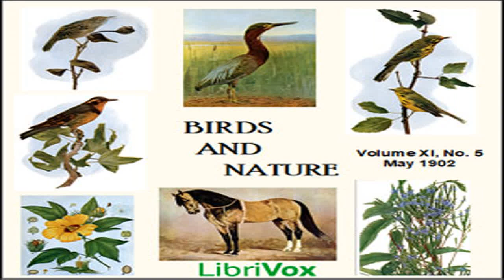Birds and Nature, Vol. XI, No 5, May 1902 by VARIOUS read by Various | Full Audio Book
Birds and Nature, Vol. XI, No 5, May 1902 by VARIOUS ( - )
Genre(s): Nature

Read by: Larry Wilson, Nemo, David Lawrence, Ellies, Phil Schempf, Rachel Evangeline Barham, BettyB, J. M. Smallheer, Isaiah Barker, Foon, Availle in English

Chapters:
00:00:00 - 01 - Hark, Hark, the Lark!
00:01:18 - 02 - The Little Green Heron
00:06:45 - 03 - The Hand that Struck Thee Down
00:07:57 - 04 - The Gobbler Who Was Lonesome. A Historical Fact
00:12:21 - 05 - The Varied Thrush
00:16:39 - 06 - The Missouri Skylark
00:26:21 - 07 - The Master's Protest
00:27:04 - 08 - The Short-Billed Marsh Wren
00:31:31 - 09 - Twain Loves of Jeremiah
00:45:56 - 10 - The Oriole
00:46:53 - 11 - The Orchard Oriole
00:50:30 - 12 - The Prairie Warbler
00:55:12 - 13 - April Birds and Flowers of the Mississippi Gulf Coast
01:03:24 - 14 - Birth Stones
01:13:48 - 15 - Apple Blossoms and the Warblers
01:20:34 - 16 - Rural Rambles
01:22:04 - 17 - The Horse
01:33:31 - 18 - A Melody
01:34:45 - 19 - The Verbenas
01:37:42 - 20 - The Blue Spring Daisy
01:41:05 - 21 - The Little Feathered Boys and Girls
01:42:21 - 22 - The Cotton Plant
01:55:35 - 23 - The Cloud

'Birds and Nature' was a monthly publication of the Nature Study Publishing Company of Chicago. It includes short poems, anecdotes and factual descriptions of birds, animals and other natural subjects with accompanying color plates. The magazine was published from 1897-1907 under the various titles, 'Birds,' 'Birds and all Nature,' 'Nature and Art' and 'Birds and Nature.' - Summary by J. M. Smallheer